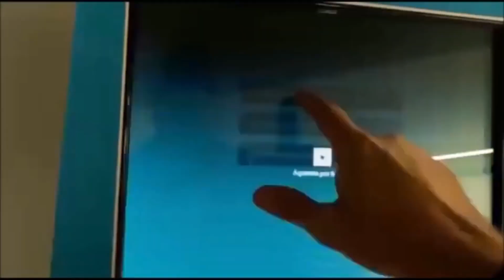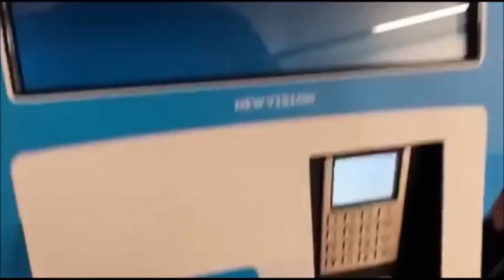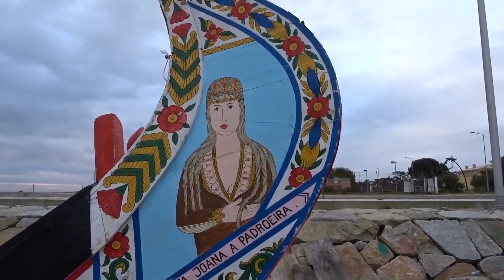Медицина в Португалии